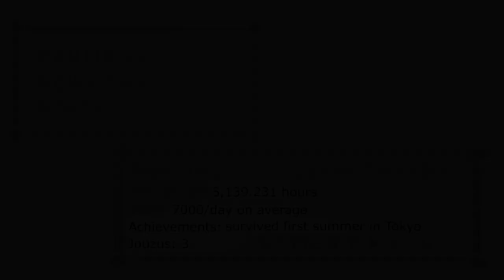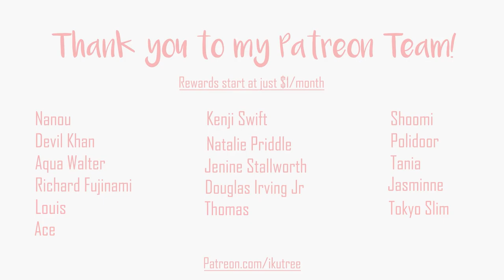Living in Japan: 6 month update (school, dating, language...) | IkuTree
Here's a general update about living in Japan as a foreign student. Tokyo life, school, dating, relationships, studying... 6 months of living here already!